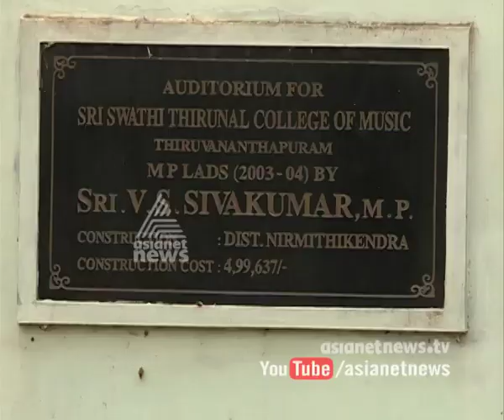Malfunctioning costly music studio in Music College Trivandrum